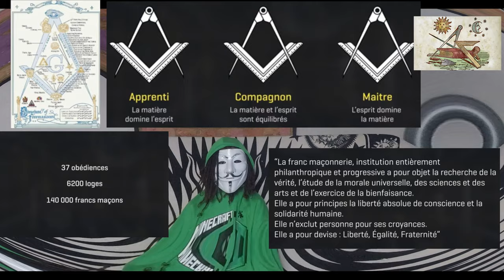Après "Noa le rigolo 1" mon fiston s'ouvre bientôt une seconde chaîne